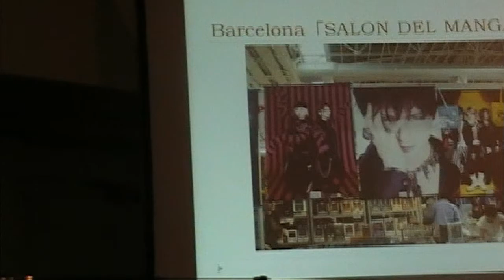Kanon saying "Yay" really cute! @ NYAF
He's honestly the cutest person I've ever met! (· ω ·)